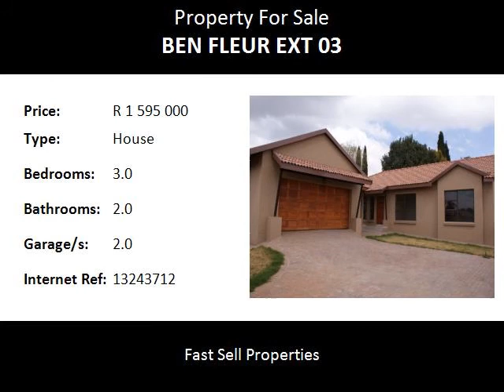3.0 Bedroom House For Sale in Ben Fleur Ext 03, Witbank, South Africa for ZAR R 1 595 000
Bedrooms: 3.0
Bathrooms: 2.0
Garages: 2.0
Price: R 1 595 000

Property Description:

Stand size 447 m2. Lovely, modern and newly built house situated in a 24 hour security estate, in the suburb of Ben Fleur extension 3. Featuring three bedrooms each with built-in cupboards, two bathrooms with showers, lounge, dining room, TV room - all open plan. Stunning kitchen with granite finishes. Built-in braai in entertainment room and seperate guest cloak room. Double garage